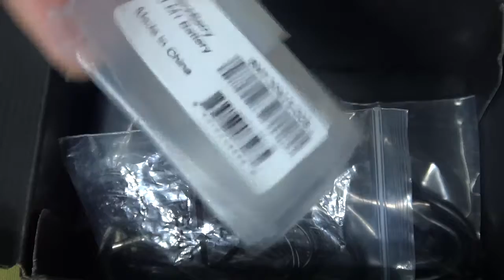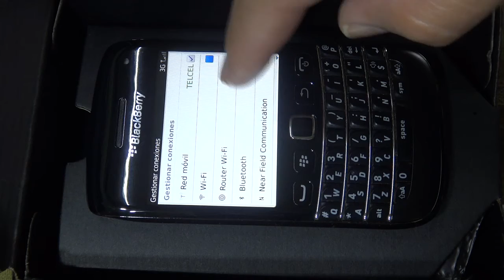Noemi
Vídeo de buen funcionamiento del celular adquirido 04 Noviembre del 2020

Celular Blackberry 9790 Touch

Por la pandemia , solo se reciben compras de 5pm a 10am , el resto del tiempo se pausan las ventas y se da seguimiento a sus pedidos.